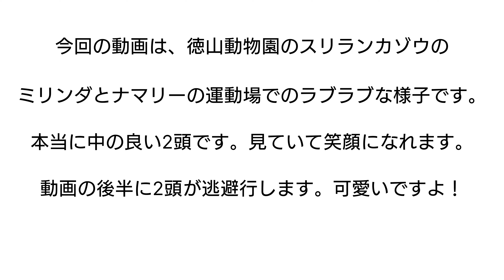スリランカゾウのミリンダとナマリーの物語💕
周南市徳山動物園のスリランカゾウのミリンダとナマリーのラブラブな動画です。後半にミリンダとナマリーが逃避行します。可愛いですよ！